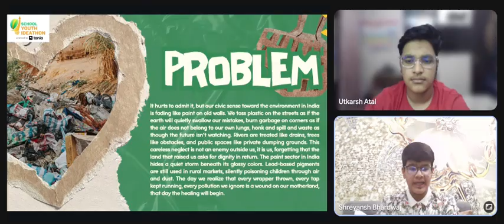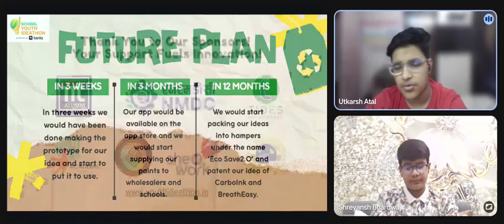SYI16482 | Team Abhivyakti | Top 2000 | SYI25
UID: SYI16482

SCHOOL NAME: Indraprastha International School

Team Name: Abhivyakti
Team Member Name 1: Shreyansh Bharadwaj
Team Member Name 2: Utkarsh Atal

Idea Tagline: Abhivyakti - Let The Earth Speak Through us

Idea description: We Abhivyakti under EcoSave 2.0 unite EcoSave app, BreathEasy, CarbonInk and eco-paint into one mission which is turning human innovation into a shield for the Earth.